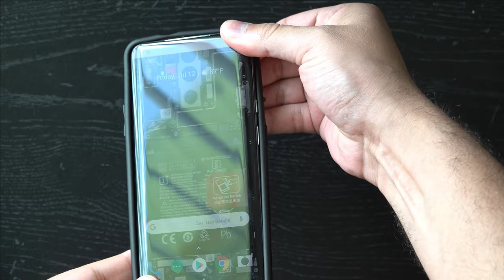How to Create the Totally Clear Transparent OnePlus 7 Pro in 3 minutes!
HOW TO MAKE A TRANSPARENT CLEAR ONEPLUS 7 PRO fast!

Lets make a CLEAR TRANSPARENT OnePlus 7 Pro! This is our unique take on the popular clear/transpatent oneplus phones that you can see through.

Oneplus 7 Pro on Amazon

OnePlus 7 Pro Clear Case

Totally CLEAR OnePlus 7 Pro! - Hidden Front Camera Revealed! OnePlus 6 Clear Edition! - Would you buy a RED Phone?! OnePlus 6T - Transparent Edition! OnePlus 6T Teardown - Can under display cameras be real? What does Corroded Glass *REALLY* look like? TRANSFORMACIÓN: el OnePlus 7 Pro TRANSPARENTE ! OnePlus 7 PRO TRANSPARENTE. OnePlus 7 Pro Teardown! - Is the Pop Up Camera Water Proof?!